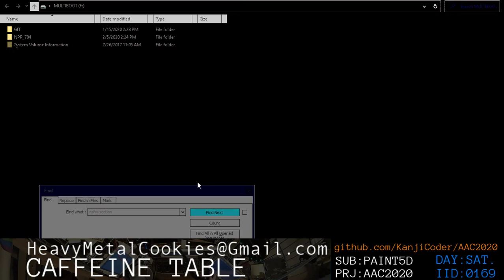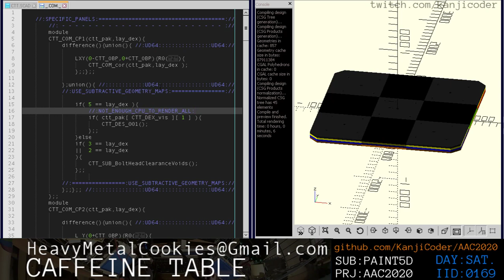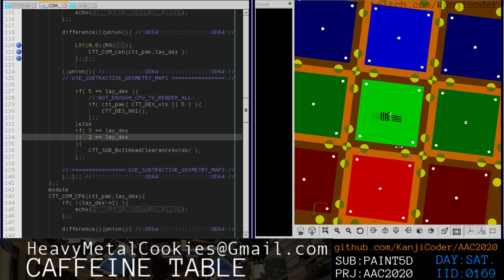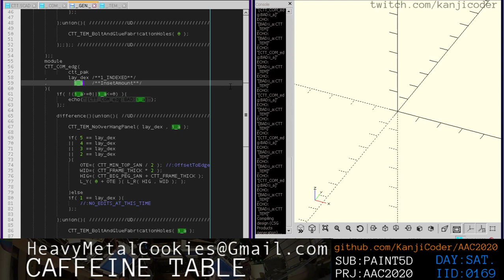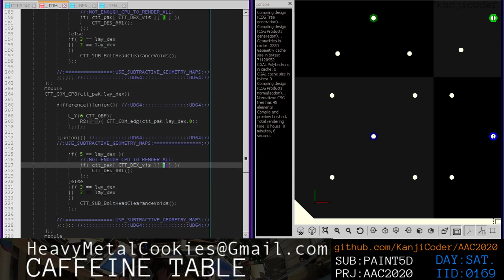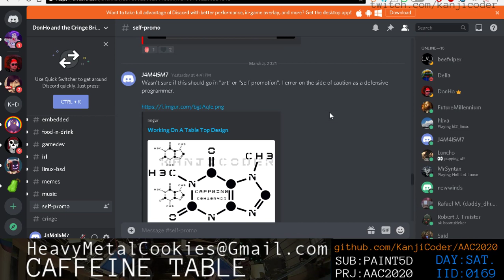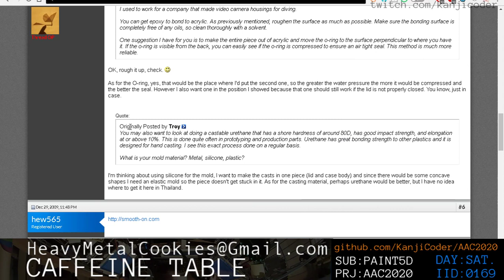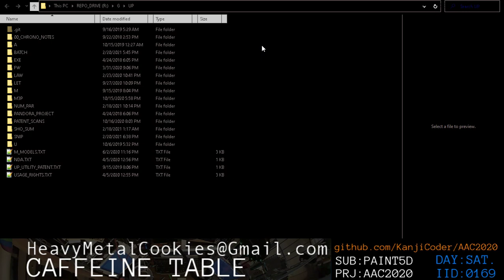169 : DEKTEN PART 09 Panel Decal Integration For Coffee Table